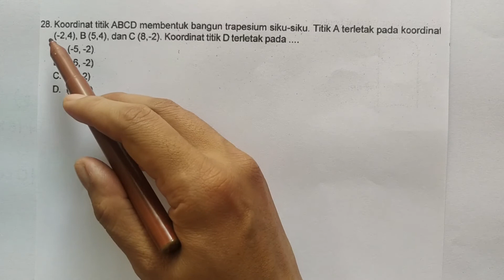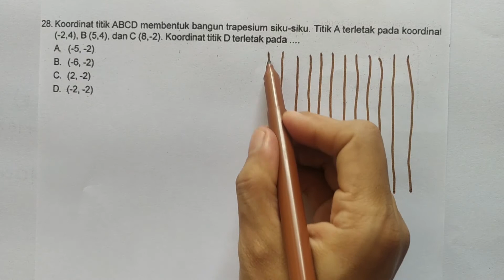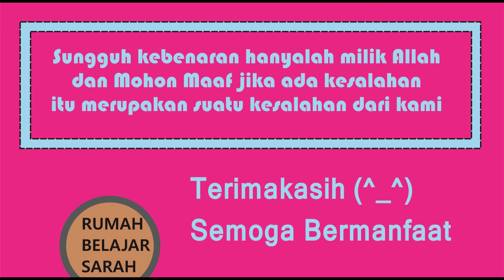Soal Tryout Kelas 6 No 27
Judul : Soal Tryout Kelas 6 no 27
Kelas : 6,7,8,9,10,11,12
Kurikulum 2013
Semester

Hai!
Hari ini kita akan belajar tentang:

Semoga Bermanfaat!
Selamat Belajar! (^_^)